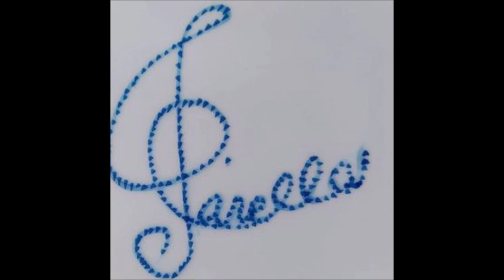Beethoven: Piano Concerto, G Major, Op. 58 - III. (Date: 1805) For Two Classical Guitars e Orchestra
Beethoven: Piano Concerto N°4, G Major, Op. 58 - III. Rondo (Vivace) *  (Date: 1805) For Two Classical Guitars  e Orchestra.

1 Allegro moderato
2 Andante con moto
3 Rondo (Vivace) *

Concerto per pianoforte di Ludwig van Beethoven n. 4 in G maggiore, Op. 58, è stato composto nel 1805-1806. Beethoven fu il solista alla premiere pubblica come parte del concerto il 22 dicembre 1808 al Teatro an der Wien di Vienna.
Orchestrazione

È composto per pianoforte solo e un'orchestra composta da un flauto, due oboi, due clarinetti, due fagotti, due corna, due trombe, timpani e archi.
Premiere e accoglienza

Fu presentato per la prima volta nel marzo del 1807 in un concerto privato della casa del principe Franz Joseph von Lobkowitz. L'Osterna Overture e la Quarta Sinfonia furono presentati in anteprima nello stesso concerto.[1] Tuttavia, la prima mondiale non fu fino a un concerto il 22 dicembre 1808 al Theater an der Wien di Vienna. Beethoven prese di nuovo il palco come solista. Il concerto della maratona vide l'ultima apparizione di Beethoven come solista con orchestra, così come le anteprime della Fantasia Corale e delle Sinfonia Quinta e Sessanta. Beethoven dedicò il concerto al suo amico, allievo e mecenate, l'Arciduca Rudolph.

Una recensione nell'edizione del maggio 1809 dell'Allgemeine musikalische Zeitung afferma che "[questo concerto] è il più ammirevole, singolare, artistico e complesso concerto di Beethoven di sempre".[2] Tuttavia, dopo la sua prima esecuzione, il pezzo fu trascurato fino al 1836, quando fu ripreso da Felix Mendelssohn.[3]

Oggi, il lavoro è spesso registrato, ed è uno dei preferiti del pubblico di concerti. È anche considerato da molti come uno dei pinnacoli del repertorio del concerto per pianoforte.[4][5][6]

Il primo movimento si apre con il pianoforte solista, suonando semplici accordi nella chiave tonica prima di rimettersi a riposo su un accordo dominante. L’orchestra entra poi con lo stesso tema, in B maggiore, la principale chiave mediante, che è in una relazione mediante cromatica con il tonico. Così entra nel primo tema.[7]

L'orchestra afferma il tema principale in B major, facendo cadere attraverso il cerchio di quinti a una cadenza nel tonico, G maggiore. Il tema viene poi dichiarato di nuovo, questa volta tra le voci superiori e inferiori. Una cadenza molto forte nel tonico, appassita all’interno di una sbarra, introduce un tema transitorio e modulatorio con accompagnamento tripletto inquieto, contenente anche accenni di chioce di. La musica si sposta sulla chiave mediante minore, B minore, mentre la sua dinamica si riduce al pianissimo, a quel punto ritorna il materiale dal tema di apertura. Attraverso una linea di basso in ascesa e armonie sequenziali, la musica riacquista la chiave tonica (su un pedale dominante) con un nuovo tema derivato dalle barre 3, 4 e 5. La cadenza finale è ritardata per diverse barre prima che il materiale della barra di apertura riemergesse come tema di chiusura del movimento, accompagnato da un pedale tonico su accordi dominanti di forte.

Felix Salzer dice quanto segue su questa apertura, "[È] una delle sostituzioni più affascinanti dell'intera letteratura ... L'intero passaggio appare come un prolungamento più fantasioso dell'interruzione, la frase post-interruzione che inizia con un accordo B-Major che sostituisce audacemente il tonico. Inoltre, questa frase post-interruzione introduce un parallelismo melodico molto interessante sotto forma di un aumento della fine della frase pre-interruzione un passo più in alto.[8]

L'ingresso del pianoforte assomiglia a un Eingang, un passaggio improvvisativo del giorno di Mozart che sarebbe avvenuto dopo l'ultimo accordo dominante irrisolto dell'orchestra, ma prima che il pianoforte suonasse il tema principale. Beethoven cattura questo stile improvvisativo accelerando il ritmo nella parte pianistica, dall’ottava nota, ai tritali, alle sedicesima note, e infine in una scala che si precipita verso il basso in sequenti sessutuplets. Una lunga preparazione viene poi fatta prima che una cadenza tonica arrivi debitamente, e l'orchestra riprende ancora una volta il tema principale.

Il secondo movimento è stato associato con l'immaginario di Orfeo che addomesticò le Furie (representate, rispettivamente, dal pianoforte e unisondalle corde unisone) alle porte di Ade, un suggerimento del biografo di Beethoven del 1859 Adolf Bernhard Marx.[9] Il tranquillo E del movimento conduce senza sosta nelle corde che aprono il finale.
- Il terzo. Rondo (Vivace)
In contrasto con i movimenti precedenti, il terzo movimento, in forma rondo tradizionale, è più semplice, caratterizzato da un tema molto ritmico. Il tema principale inizia, introdotto tranquillamente dall’orchestra, nella chiave subdominante di C maggiore prima di correggersi per raggiungere una cadenza con il pianoforte nella chiave tonica di G maggiore.
Wikipedia